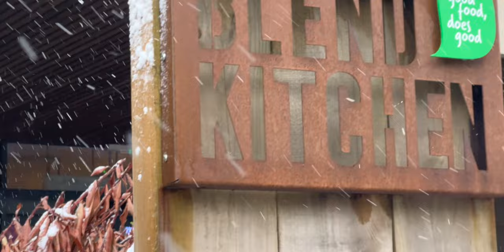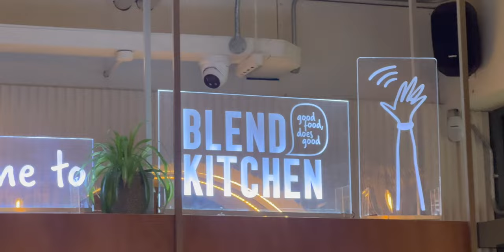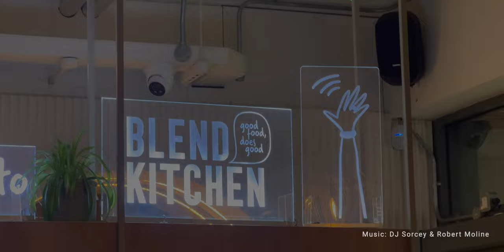Snow Business, Like Business Networking | Sheffield Chamber Business Networking Vlog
FROZEN FRACTALS ALL AROUND
Yesterday morning I braved the cold and snow to head into Sheffield for the Blend Kitchen & Sheffield Chamber of Commerce Coffee morning. Whilst it was A LOT quieter than usual due to the snow, that did not mean it was not still a brilliant morning. I felt like I actually got to stand a talk with people for an extended period of time, rather than feeling like I had to rush around to speak to as many people as possible.

If anyone needs help with; IT Support, Cyber Security, Business Telecoms, Broadband Solutions, CCTV, Building Access, Web Hosting, Data Centre Solutions and MUCH more, please feel free to reach out to me, follow One2Call UK or check out for more info.